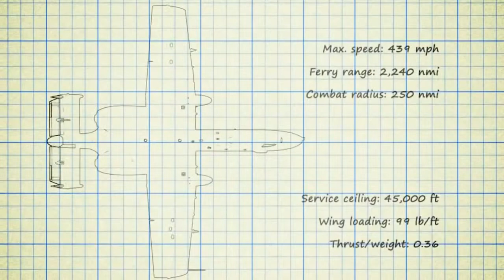US Air Force - A-10C Thunderbolt II Close Air Support Fighter [720p]